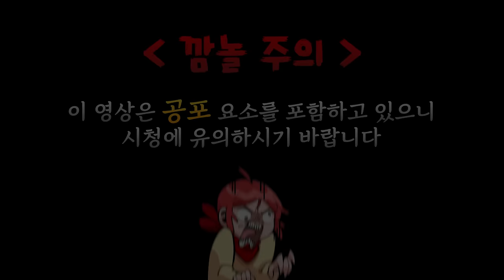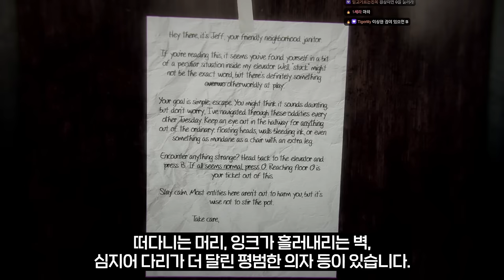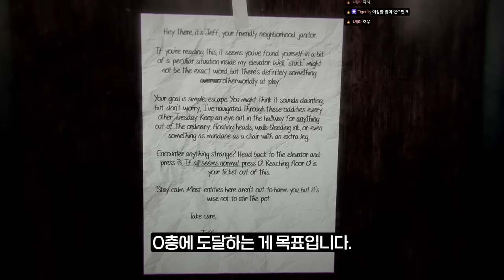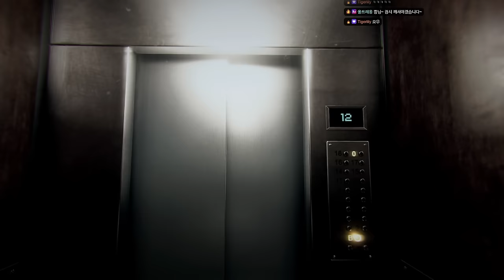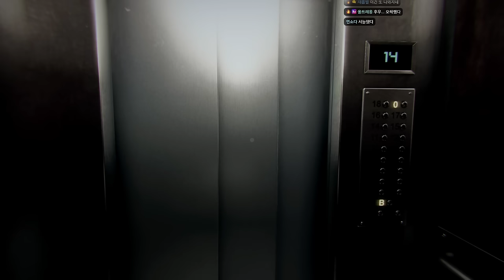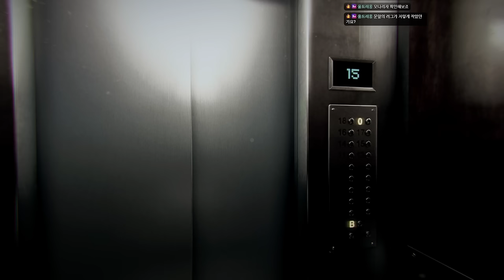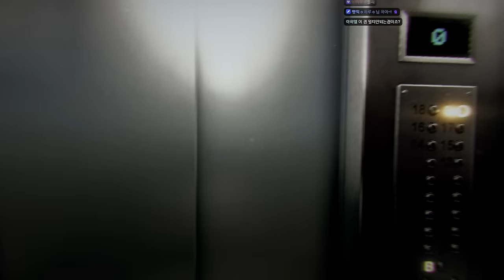이쁜 누나랑 반복되는 복도에 갇혀 버렸다 - 엘리베이터 제로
가격: 4500원